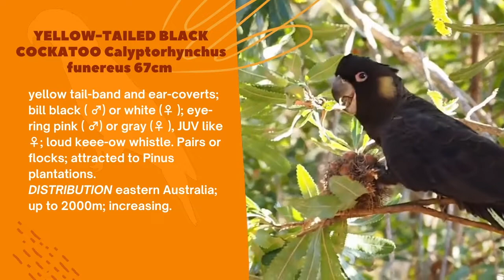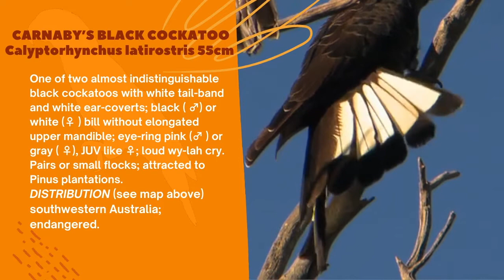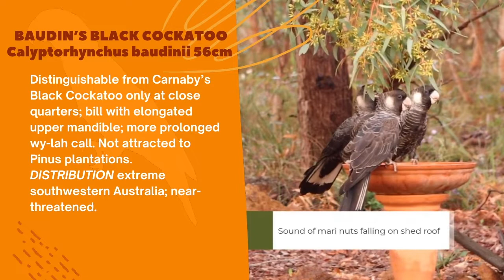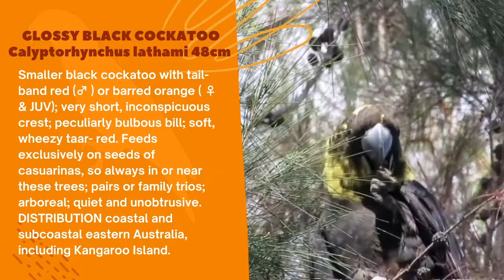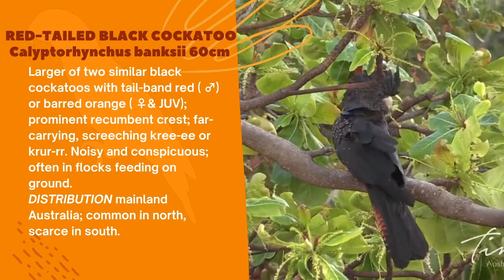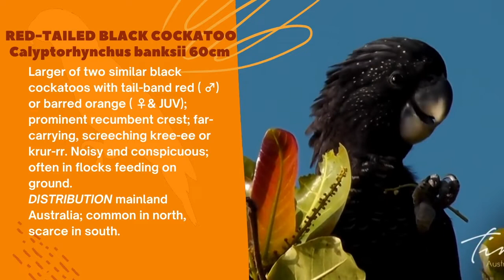Australian Parrots types: BLACK COCKATOOS Part 1 - Australian black parrot